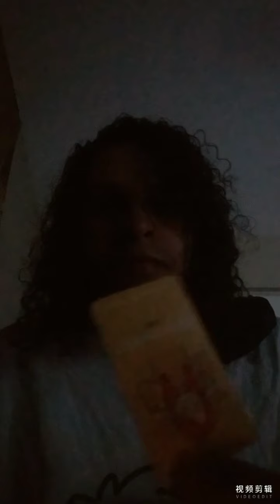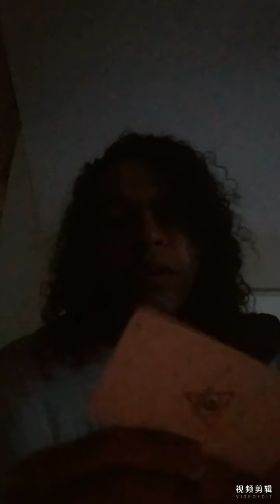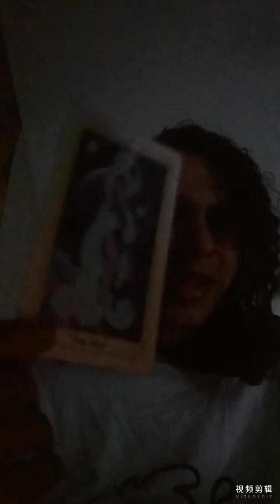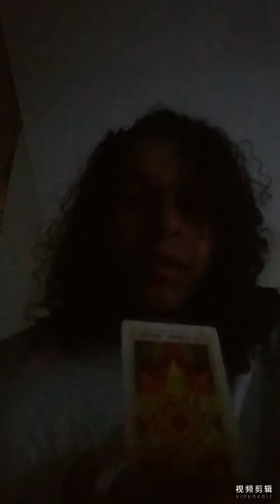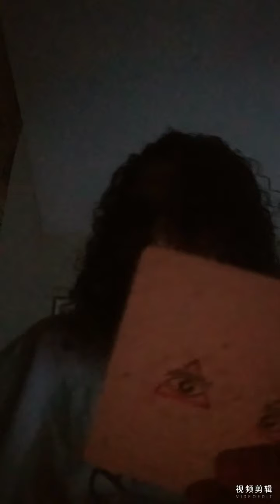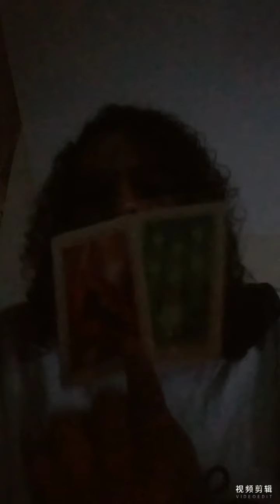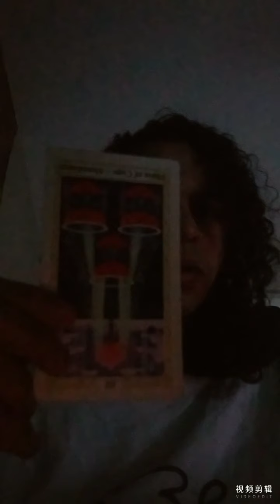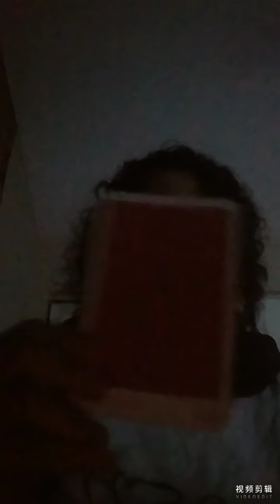the witch from down the street wants your attention but god already locked the door 😂💖💫🧿💖❤✌🏾